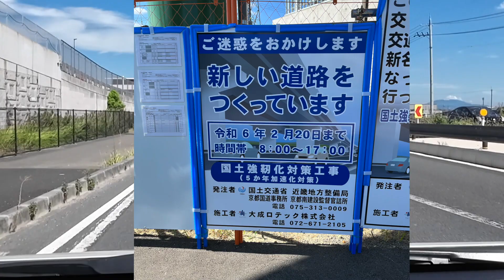【新名神建設工事中】近鉄京都線列車走行シーン収録！城陽五里五里の丘→城陽JCT (2023年9月)【走行動画】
X: @channel_toshi

城陽五里五里の丘 (京都府立木津川運動公園) → 城陽JCTの走行動画です。(2023年9月撮影)

チャプター
0:00 イントロ
0:12 城陽五里五里の丘→寺田跨線橋下
6:45 近鉄京都線列車走行シーン (撮影: 寺田〜富野荘間)
8:44 寺田跨線橋下→城陽JCT